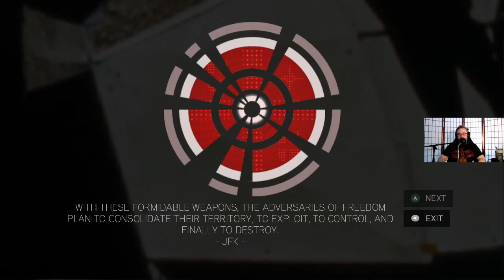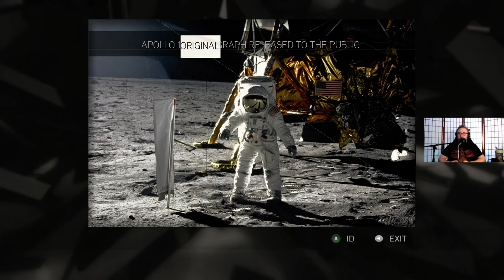Assassin's Creed II: Episode 15, With Friends Like These, Jacopo de' Pazzi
Hello everyone and welcome back to Assassin's Creed II! Now that we've tracked down all the various members of the Pazzi Conspiracy, the time has come to go after the apparent mastermind behind it: Jacopo de' Pazzi. Having learned about a Templar meeting outside of San Gimingano proper, Ezio must track Jacopo and hopefully learn more of the Templar plans while also taking care of Jacopo. It seems that Rodrigo Borgia has something else planned for his Lieutenant, however. Before we do all this, though, let's take care of some feathers and glyphs within San Gimingano. Let's get to it!